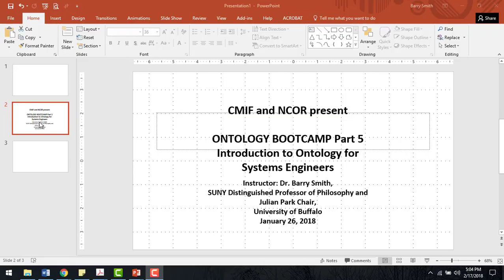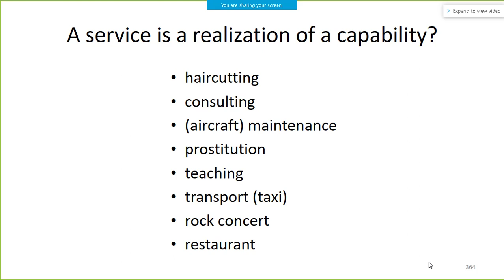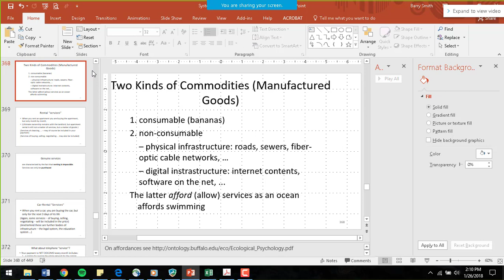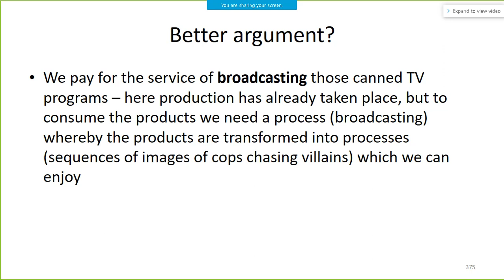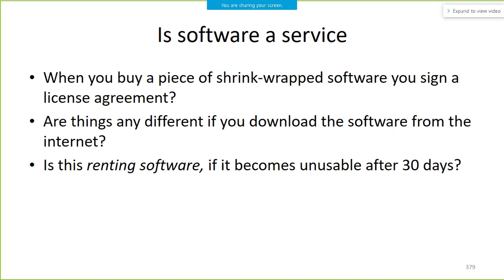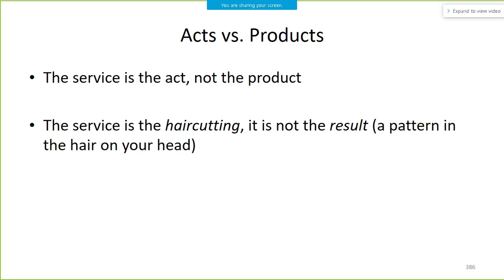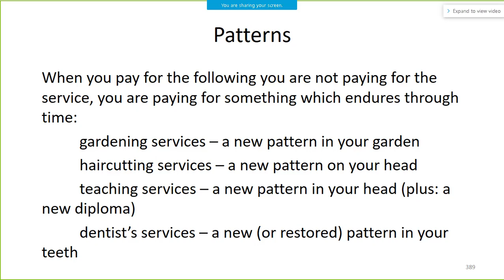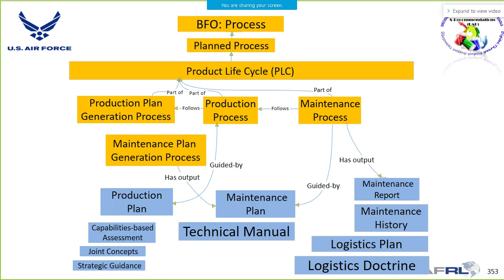Ontology for Systems Engineering - Part 5: Commodities, Services, Infrastructure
Are organisms systems? Do organisms have functions?
Definition of 'Service'
The telephone network is not a service
Rental services, banking services, transport services
Manufacturing includes manufacturing of information artifacts
Act vs. products: What does the hairdresser provide?
Commodies versus services versus infrastructure